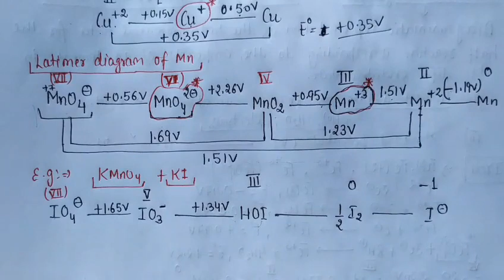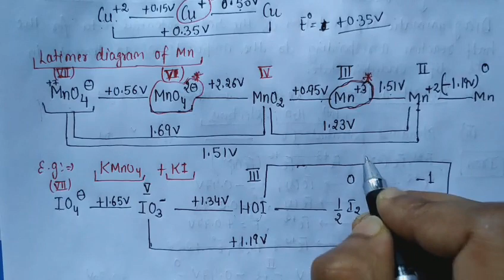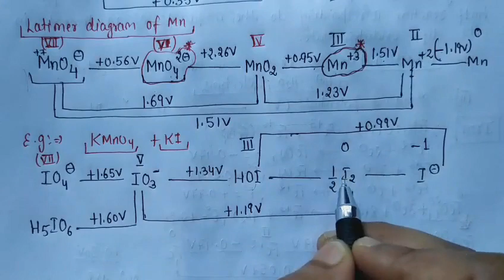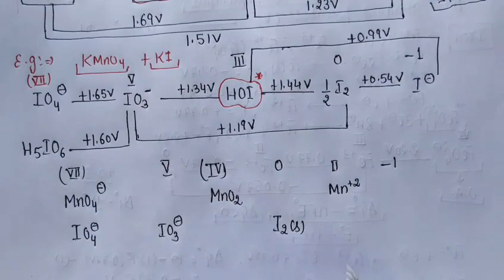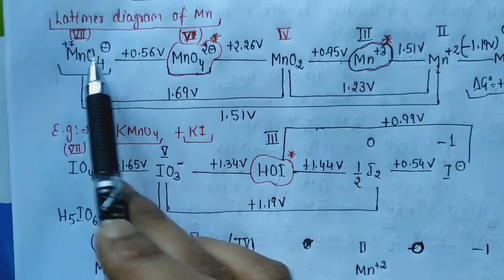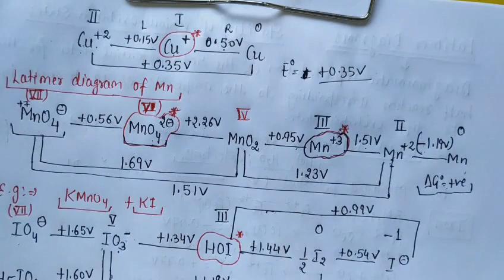Lecture 15 : Latimer diagram of Fe, Mn and Cu.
This lecture includes introduction to Latimer diagram and why they are so important. It explain the Latimer diagram of iron, copper and manganese.